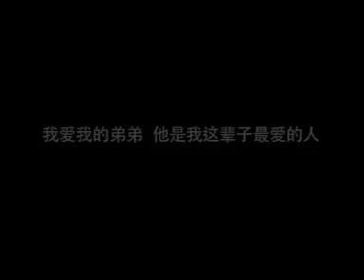《我和我的兄弟~恩》之李大惠篇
由东于哲（郭晓东，陈泽耀），陈淑芳，鬼鬼，周晓涵，钟欣怡，邹承恩，胡宇崴等人主演，台湾导演于中中执导的清新偶像剧《我和我的兄弟~恩》，确定2011年，1月8日，在马来西亚家娱频道（ASTRO 频道304) ，每周六日 晚上10点播出。敬请期待。